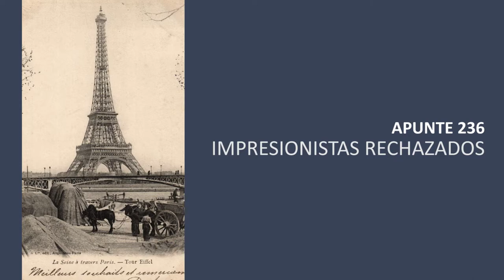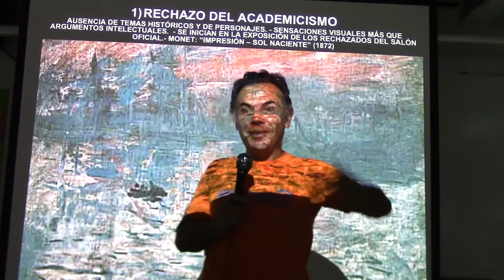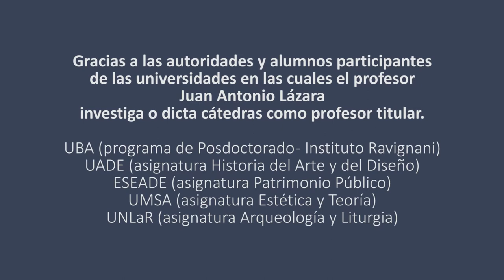236 IMPRESIONISTAS RECHAZADOS POR EL PROF. JUAN LAZARA